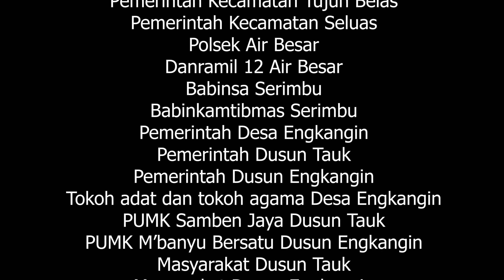KOMUNIKASI MENEMUKAN SOLUSI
Cagar Alam Gunung Nyiut merupakan salah satu kawasan konservasi dengan potensi sumber daya alam yang sangat tinggi.
Dalam upaya menjamin kelestarian serta kemanfaatannya, upaya pengelolaan kawasan dilakukan melalui sebuah pendekatan dan komunikasi yang melibatkan seluruh elemen baik pemerintah, mitra kerja serta masyarakat yang ada di sekitarnya.
BKSDA KALBAR bersama mitra kerja Yayasan Planet Indonesia menjalin simbiosis mutualisme pengelolaan kawasan melalui berbagai program yang melibatkan masyarakat.
Semoga dengan keterlibatan semua pihak, upaya mewujudkan hutan yang lestari untuk kesejahteraan masyarakat dapat terwujudkan.